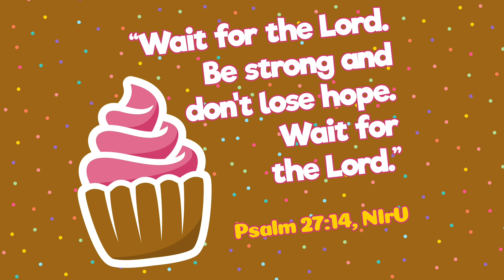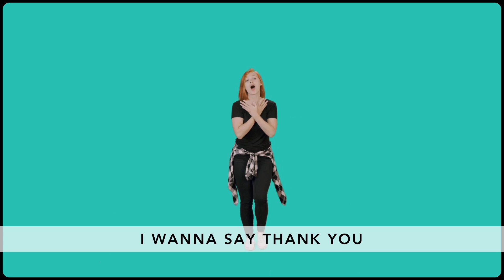Older children 3.21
Worship or Sunday school for children 2nd grade and older